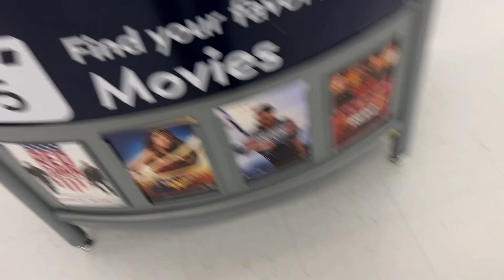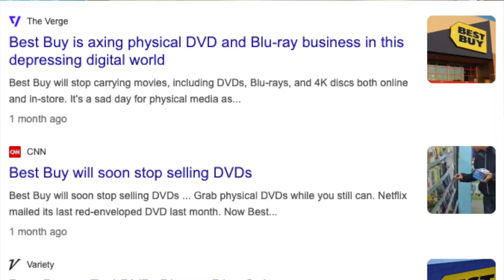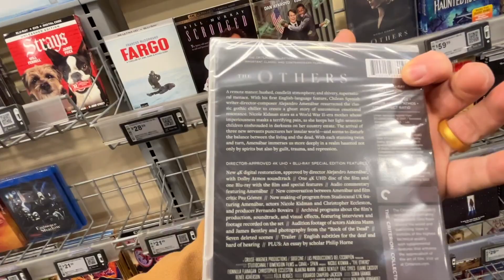The Death of Physical Media | Is Physical Media dying?!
Is physical media dead?! Well is sure seams like we are heading in that direction as 2024 approaches. Black Friday 2023 was an absolute bust!!!